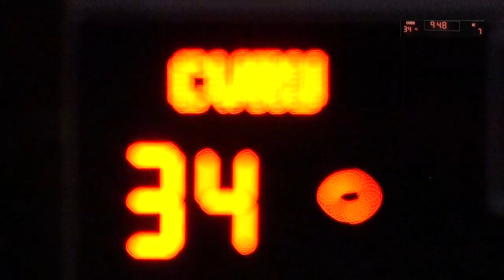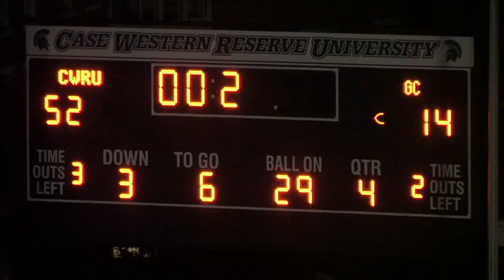Spartan Football: Case Western Reserve University vs. Grove City College 2nd Half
Title: Spartan Football: Case Western Reserve University vs. Grove City College 2nd Half
Speakers: Andrew Luftglass, Steven Bachie